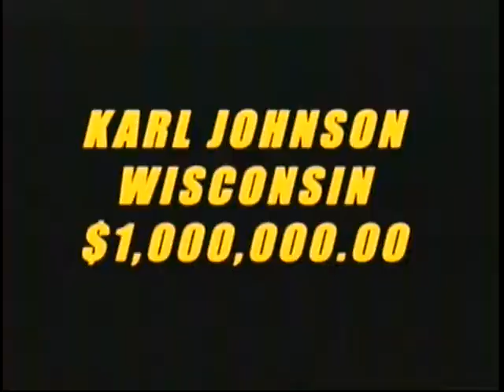PCH 12 16 14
The new million dollar winner is announced.